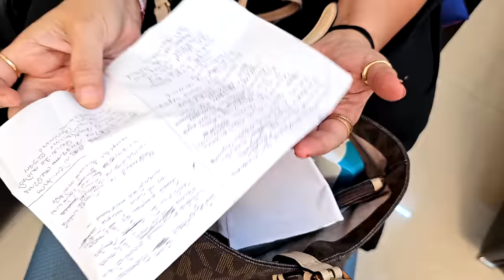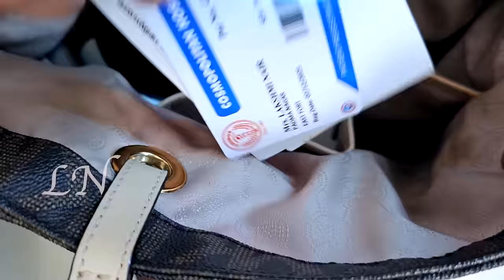എന്റെ ബാഗ് തുറന്നാൽ | Whats in my Bag? | Lekshmi Nair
Hello dear friends,  In this video I show you Whats in my Bag?  I hope you guys like this video.